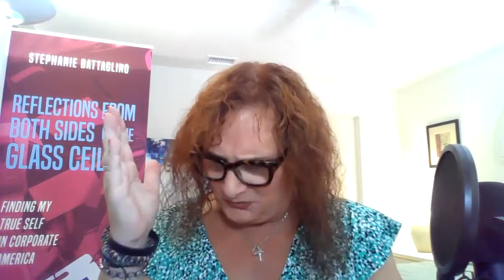The Gender Continuum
Let's talk about TheGenderBinary.

I believe gender is a sliding scale of possibilities. I like to call it The Gender Continuum.

When we frame the conversation around gender, I like to think of gender as having four elements.